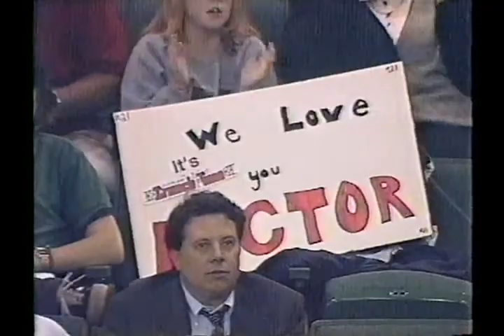1995-96 NPSL Championship Series Game 4 Kansas City Attack @ Cleveland Crunch